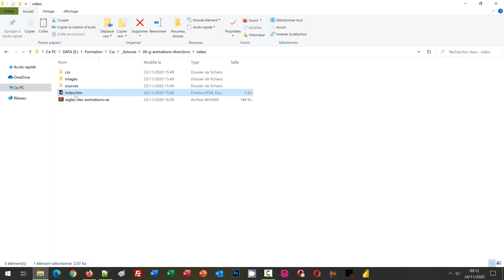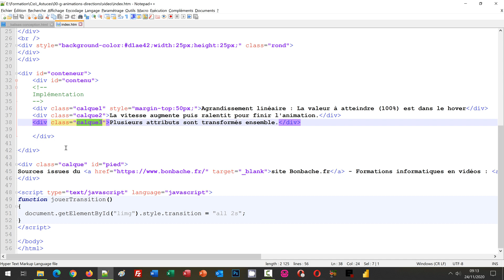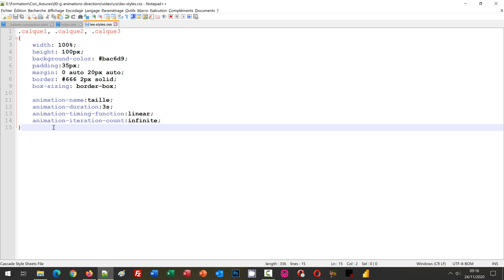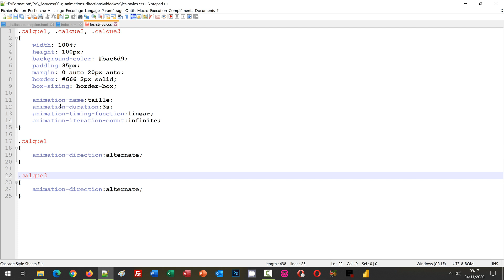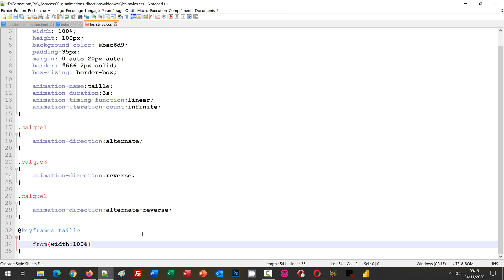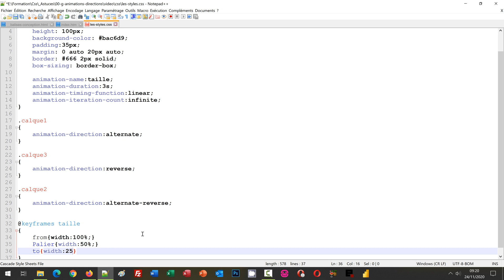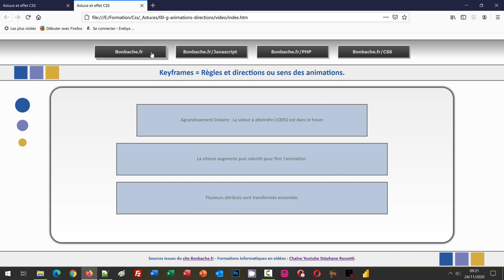Etapes des animations avec les styles CSS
Astuce CSS pour régler les séquences des animations avec les keyframes permettant de définir des paliers et d'orienter des directions de transformations. Nous travaillons à partir d'une page Web présentant trois rectangles complètement figés et occupant toute la largeur disponible. Avec les attributs dérivés de la propriété animation, nous définissons certains réglages comme la durée de l'animation et le mode de répétition. Mais surtout nous lui attribuons un nom pour que le keyframes puisse l'exploiter. Avec l'attribut animation-direction, nous définissons ensuite des sens de transformations différents selon les rectangles. Enfin, nous construisons le keyframes. Celui-ci ordonne les règles ou plutôt les étapes de transformation à respecter avec des paliers en faisant référence au nom de l'animation défini en amont.